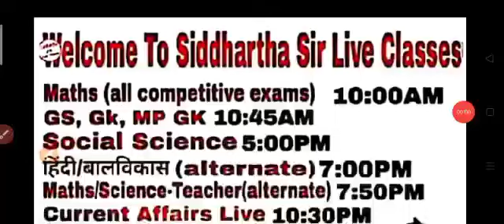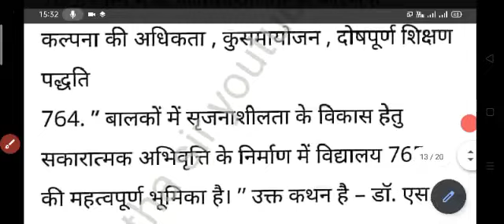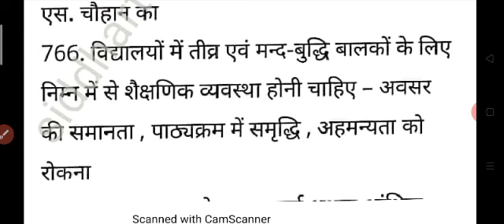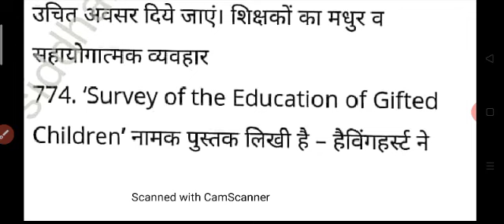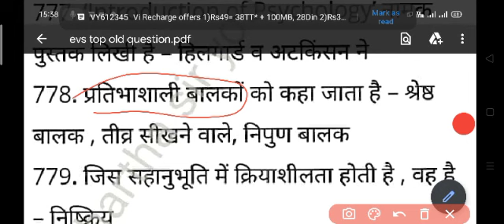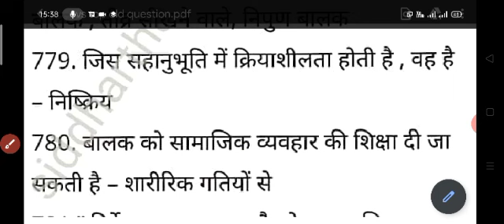पर्यावरण अति महत्वपूर्ण प्रशन संविदा शिक्षक भर्ती वर्ग 3 के लिए